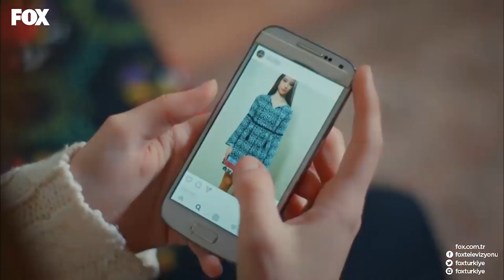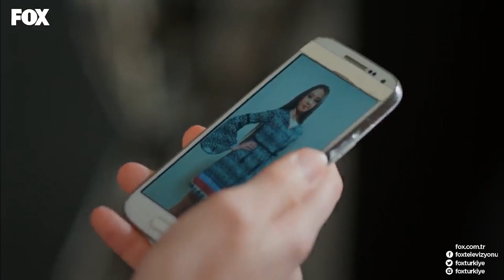Onur, Elif'i Romantik Yemeğe Çıkardı - Umuda Kelepçe Vurulmaz 8. Bölüm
Umuda Kelepçe Vurulmaz 8. Bölüm -

Başka şehirler, başka hayatlar ve farklı suçlar işlemiş lise çağındaki yedi mahkum gencin hayatları, kendilerine sunulan okuma hakkıyla bir anda tamamen değişir. Milletvekili bir baba ve çok zengin bir annenin oğlu olan Onur için başlatılan bir proje sayesinde Fırat, Azad, Kömür, Nazlı, Peri ve Narin de okuma hakkı kazanırlar. Onlar hem mahkum hem de öğrencidir artık. Ve İnci öğretmen… Hapishanede doğmuş, annesinden küçük yaşta ayrılmış, yetimhanelerde büyümüştür. Bütün hayatını suçlu çocukların topluma kazandırılmasına adamış ancak bürokrasinin soğuk esintisi yüzüne çarpmış ve hayata küsmüş idealist bir genç kadın. Bu proje onunda yeniden hayatla barışmasına sebep olacaktır. Her an ortaya çıkmaya hazır sırlar, diğer mahkum gençlerin kolejli gençlerle süren aralıksız sınıf çatışması paralelinde ellerinde olan tek şey ise sadece umutlarıdır.

Oyuncular:
Özge Özder
Burak Dakak
Gizem Ergün
Melisa Şenolsun
Zeynep Bastık
Nazlı Bulum
Turgay Aydın
Mustafa Elikoğlu